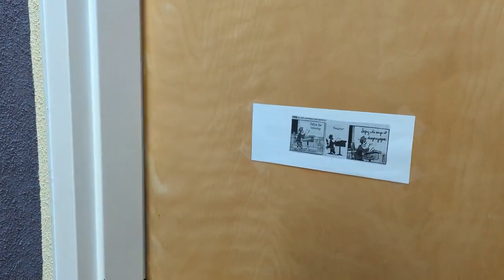Chai Tea Cantor Waltzman/ Rabbi Gersh PROMO